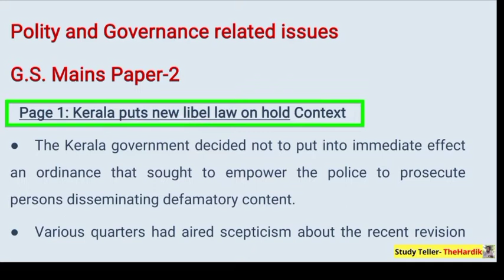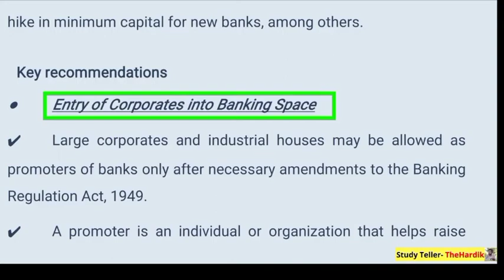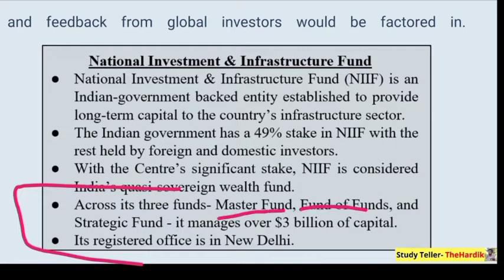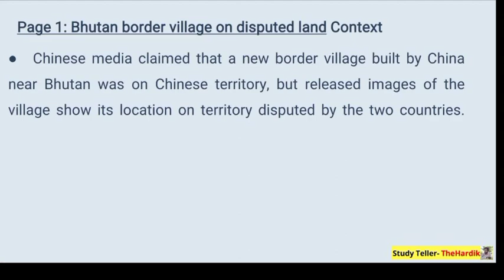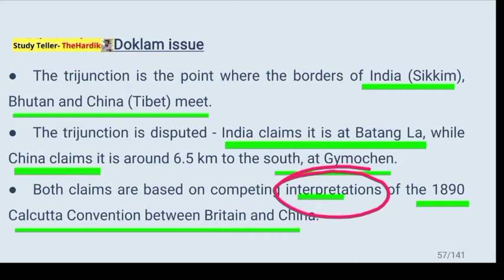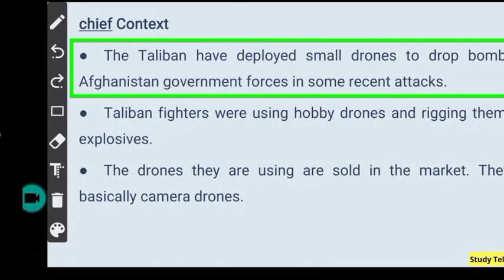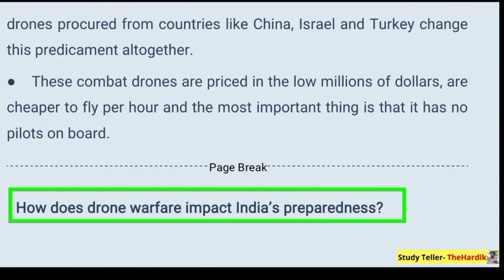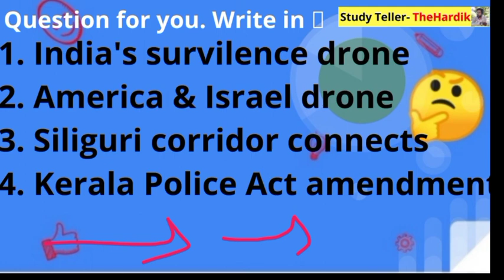🔴The Hindu in gujarati 24 November 2020 the hindu newspaper analysis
1. Bharat drone

🎯 Exams covered

Bin sachivalaya
Binsachivalay
Talati
Revenue talati
Talati cum mantri
Junior Clark
Senior Clark
Office assistant
ATDO
Mains exam
Answer writing in Gujarati
SBI CLARK
SBI PO
BANK EXAM
GPSC DY SO
GPSC DYSO

kalpsar yojana

Manmade lake

Gujarat news
Gujarat news today
Gujarati news

UPSC

UPSC Syllabus

UPSC

UPSC Syllabus
UPSC Online

UPSC Exam

Civil Preparation
upsc preparation
UPSC Motivation
UPSC Online

Crack IAS

Crack UPSC

UPSC FPFO

EPF0 2020

UPSC ACADEMY